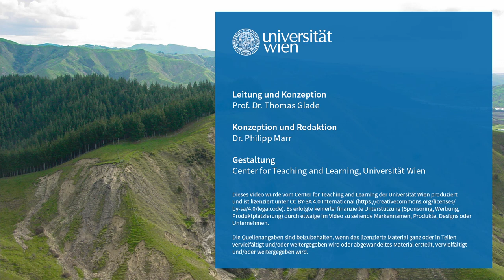L7V1 Begrüßung zu Lektion 7 | iMooX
MOOC Zitierempfehlung:
GLADE, T. (2021): Begrüßung zu Lektion 7. – In: GLADE, T. (Hrsg.): Klimawandel MOOC (KliMO): Wissenschaftliche Grundlagen. iMooX; (abgerufen TT.MM.JJ).